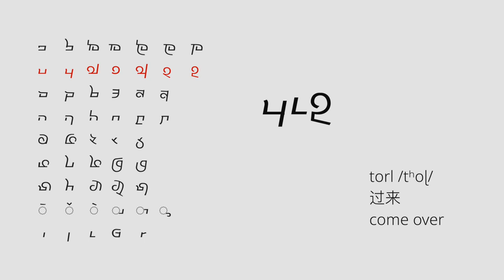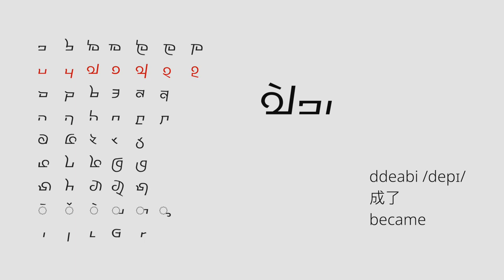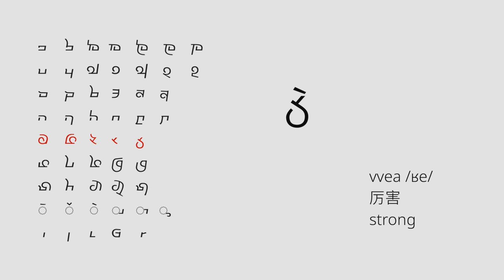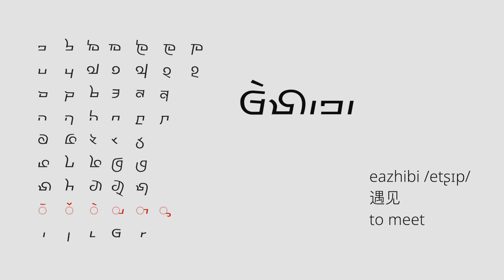Alphabet of Rma/Qiang Script 羌语尔玛文字母表